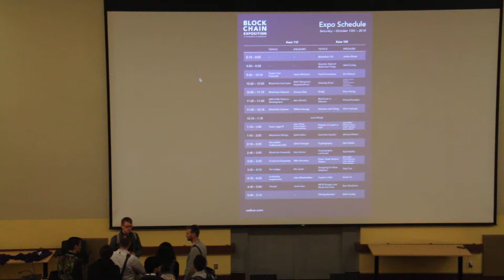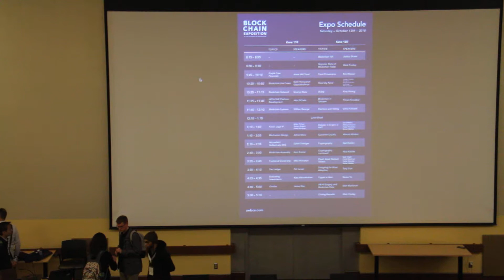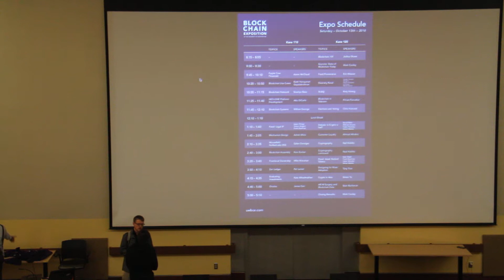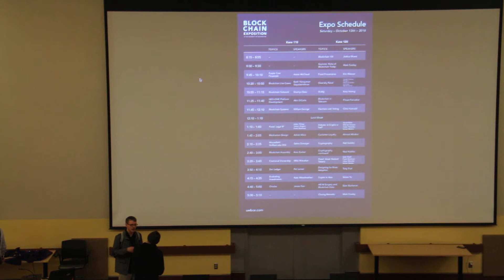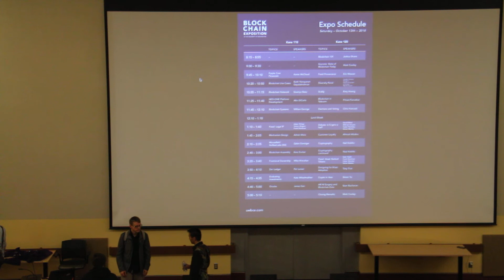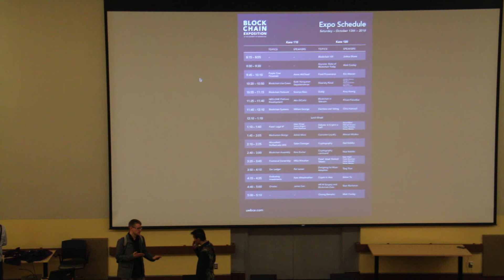2018 Expo - William George (Part 2 of 3)